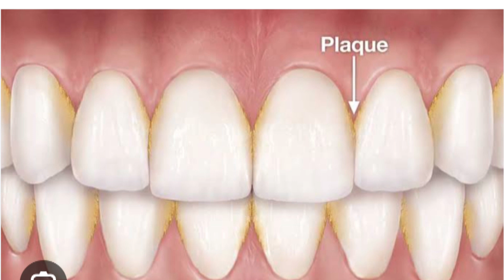Teeth Whitening at Home 100% Easy Effective Tips for Sensitivity & Gums.👈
Skincare
Homemade
Home remedies
marium pervaiz
Hair grow
Hair tips
Thick hair
Hair fall
Gora rang Kase kre
Skin whitening
Skin bleach
Memoona muslima
Shorts tips
Natural tips
Natural hair care
Natural remedies